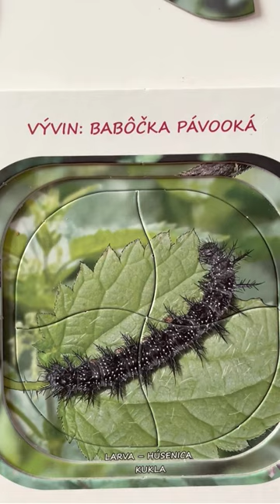4-vrstvové puzzle - Vývin babôčky pávookej.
Motýle prechádzajú kompletnou premenou cez 4 štádiá, ktorú nazývame dokonalá premena - od vajíčka, cez larvu (húsenicu), kuklu a dospelého motýľa. 4 obrázky sa skladajú na seba – v najhlbšej vrstve sú vajíčka, nasleduje larva, kukla a napokon dospelý motýľ.

Nájdete ho na: daphne.sk/e-shop